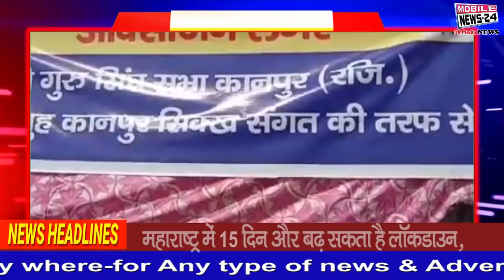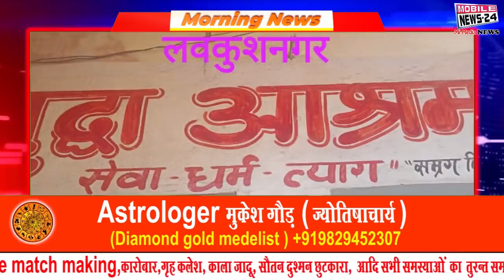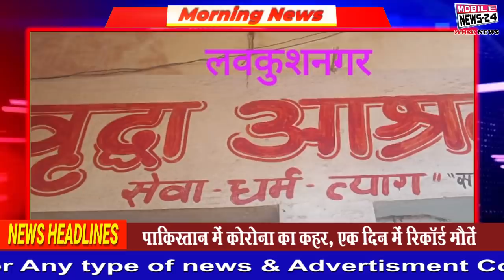29 April, Morning news, आज की ताजा खबरे, lockdown, Corona vaccine lagvaye, bangal election, chunav,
29 April, Morning news, आज की ताजा खबरे, lockdown, Corona vaccine lagvaye, bangal election, chunav,